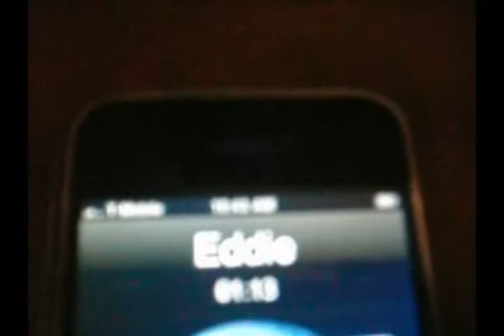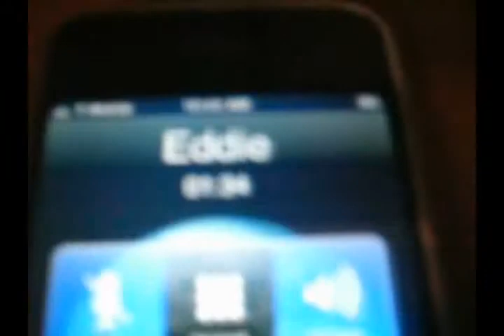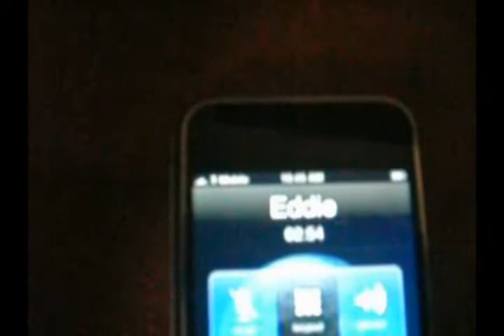Myspace Prank Call 2 :: pranking:: Follow up ::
HQ.
we prank him again.. this time he didnt take the pics off so we call him again.. and lay it down LOL soo funny watch pt 1 so u know what were doing